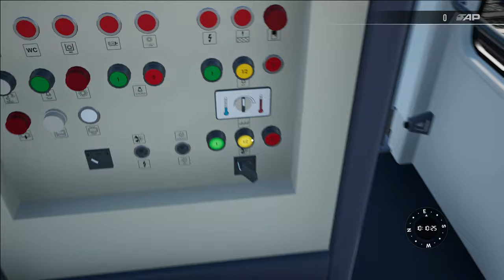Train Sim World 5 - Wir sind Zugbegleiter!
TSW5 ist da und wir probieren als erstes mal den Zugbegleiter Modus aus!